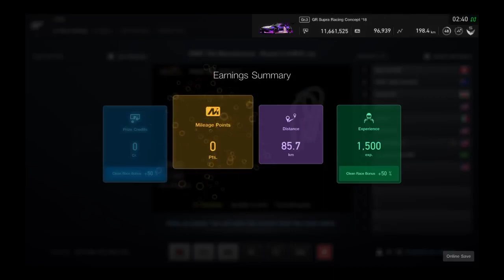Gran Turismo Sport : FIA Manufacturer Gr.3 Dragon Trail Gardens II Strategy Guide - G29 Racing Wheel